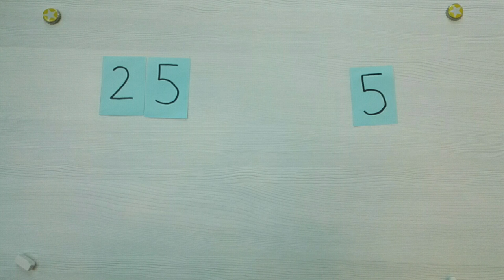vidumath teacher training Uni Leipzig 3